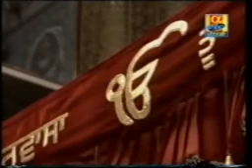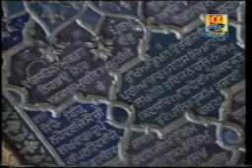Sant Singh Maskeen Part 176